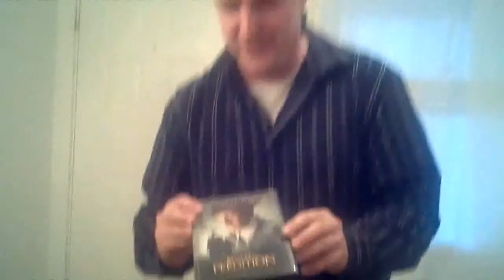Travis Walker, Tom Hanks Look a like??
Travis' Son J Thinks That Tom Hanks is his Daddy!